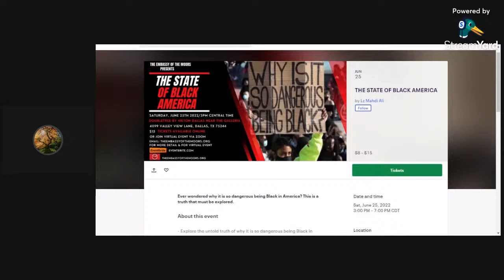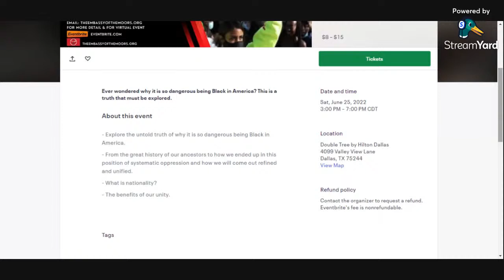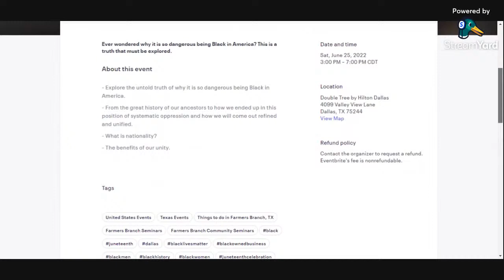Part II - Resetting The Carom Board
Decided to do another segment with plans on making this something regular.

Upcoming lecture in Dallas hosted by Embassy of the Moors
Event Info: